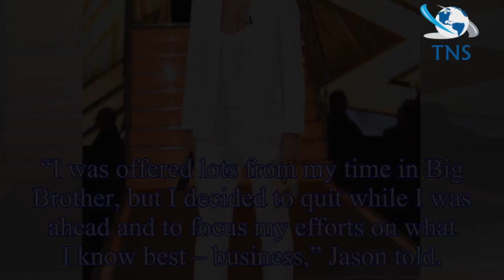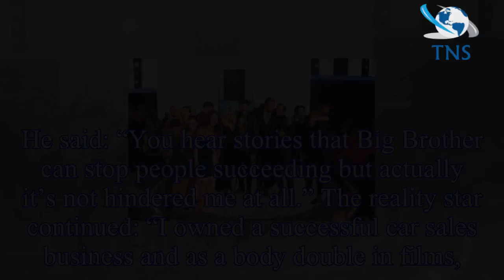Big Brother winner Jason Burrill set to make £20million in the next ten years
Big Brother winner Jason Burrill is set to become a multi millionaire in the next ten years after investing his £100,000 winnings in to property.
The victor, who participated in the seventeenth serie